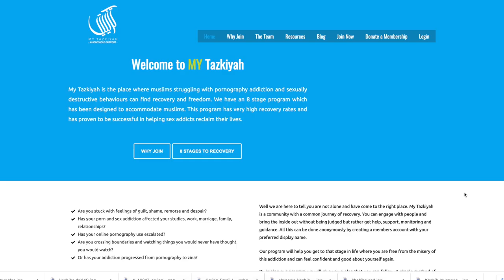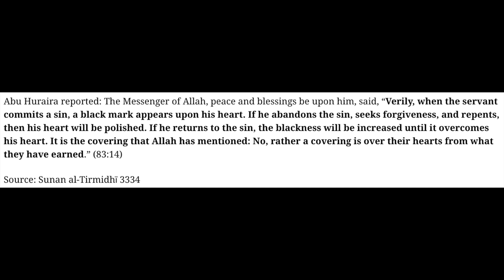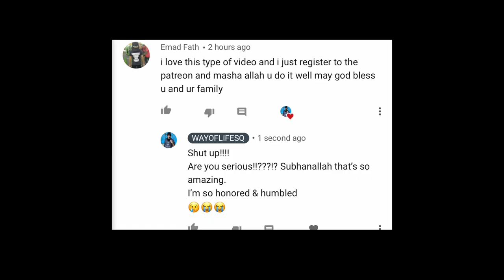CNN Anchor CRIES for Muslims LIVE on TV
CNN ANCHOR CRIES FOR MUSLIMS ON LIVE TV!
Cnn anchor Van Jones cries for muslims on live tv.

TIME STAMPS:
0:00 - INTRO
1:30 - STOP
4:30 - READING
7:30 - THESE
10:30 - TIMESTAMPS!